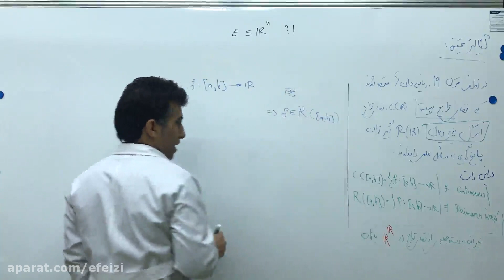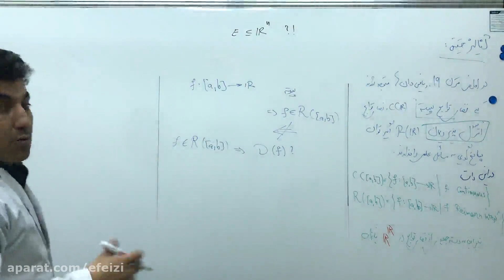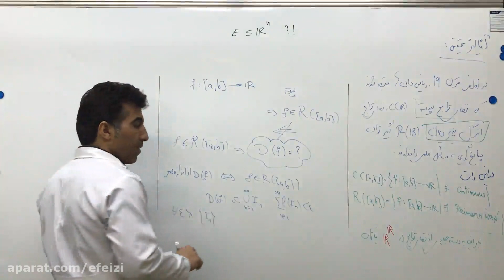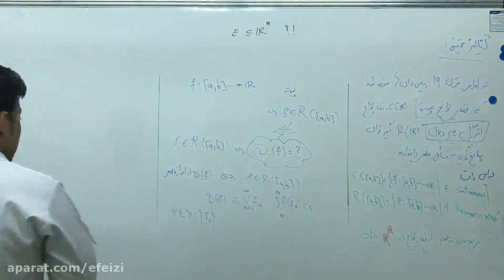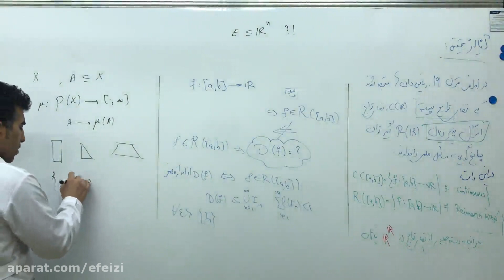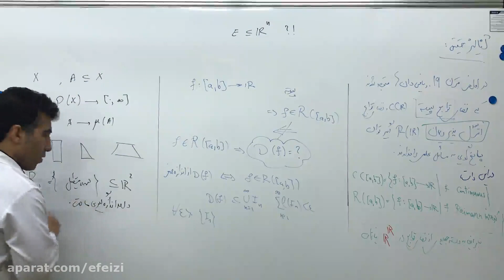Learning lessons about The zeroth session of professor Rahmanis physics test and tips